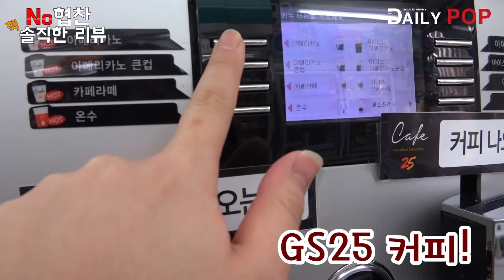[데일리팝TV-NO협찬 리뷰] GS25·세븐일레븐·CU, 편의점 원두커피 '핵 솔직한' 리뷰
데일리팝에서 편의점 GS25·세븐일레븐·CU 3사의 원두커피를  비교해 봤습니다.

편의점 3사별 원두커피가 나오는 속도, 농도의 차이, 컵홀더 및 샷 추가 유무, 용량, 잔여물 등 자세한 내용은 영상을 확인하세요:)